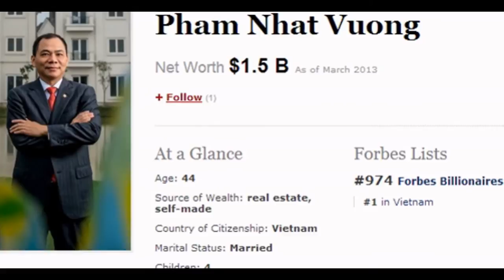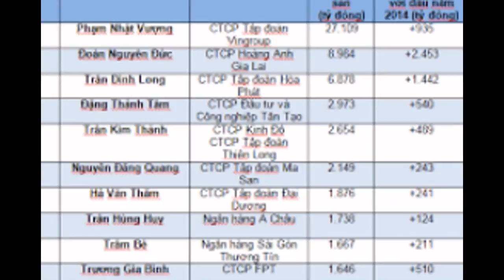Pham Nhat Vuong , the richest man in Vietnam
Pham Nhat Vuong is a self-made billionaire based in Hanoi, Vietnam. He is the only billionaire in Vietnam. After completing his education in Moscow, he moved to Ukraine. There he started Technocom, a maker of instant noodles. He moved to Vietnam in 2001 and started investing in real estate. He sold is food business to Nestle in 2009.

Phat Nhat Vuong is the founder of chairman of Vingroup, which is well-known for its major projects like Vincom Center in Hanoi. It is one of the leading private companies in the country.

Phat Nhat Vuong spent the year 2014 expanding his conglomerate’s real estate business. He launched many new projects during this period. Most notable among these is the $1.5 billion development Vinhomes Central Park. After it is completed, it will have 81 stories and will be the tallest building in Vietnam.